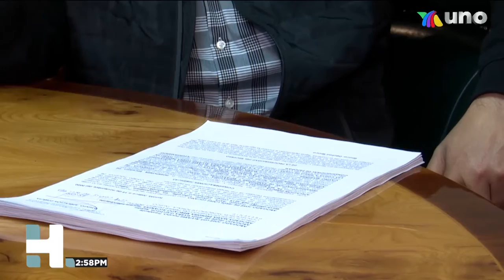Presentan solicitud para libertad de Maleck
IMPORTANTE Este martes, la defensa de Joao Maleck presentó la solicitud para que el futbolista salga de prisión bajo libertad condicional, por lo que señalaron que podría ser la próxima semana que el jugador esté libre. AN Vía: Fernanda Mejía.